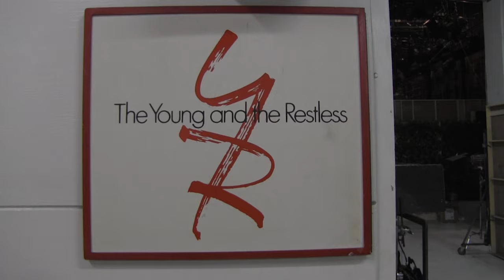Joshua Morrow Interview for "the Hollywood Way" 2019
Producers: Jack Edward Sawyers
                    David Shark Fralick